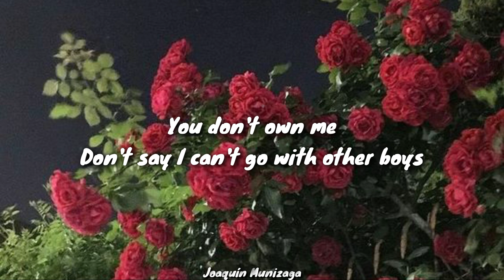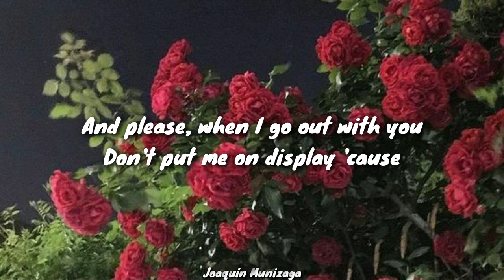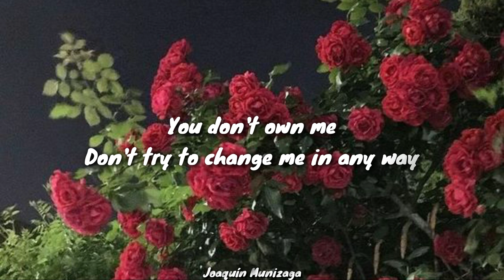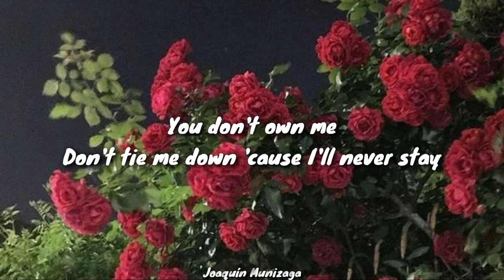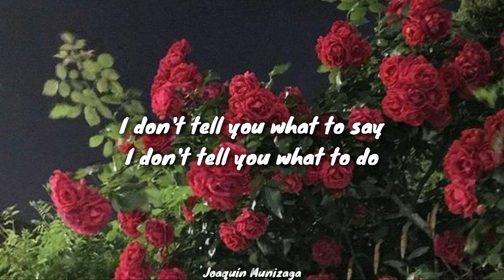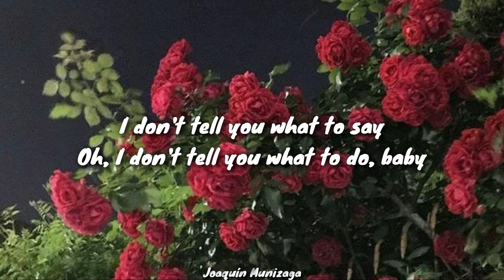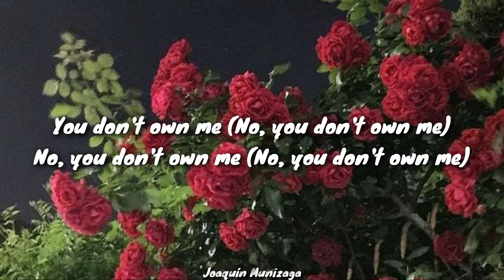You Don't Own Me - Kristin Chenoweth ft. Ariana Grande (Lyrics / Letra)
Hi people! Here is another video lyrics!
Hola gente! aquí les dejo otro video lyrics!
You Don't Own Me letra
You Don't Own Me lyrics
Ariana Grande You Don't Own Me